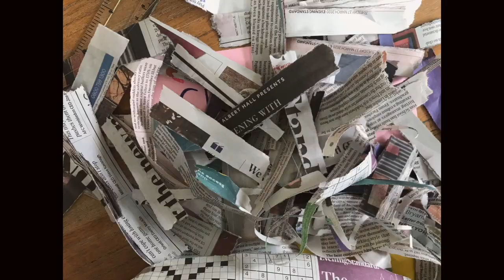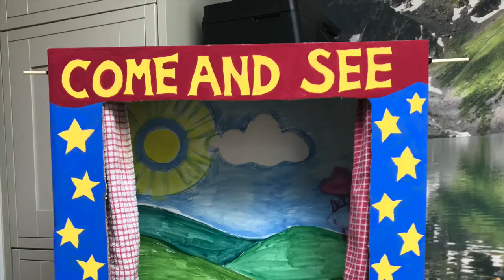Make your own puppet show with a cardboard box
Entertain all your family and friends with this puppet show. The curtains can be opened and closed and the possibilities are endless for the decoration on the front. Use hand puppets, cuddly toys or anything at all to stage a show for your audience.